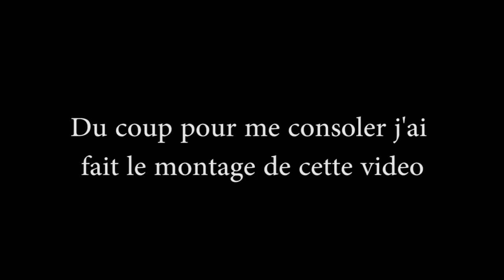J'étais censé bosser dans cette video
Mais finalement
. Adresse de la boulangerie : 22 Rue de Moscou, 75008 Paris
. Heure à laquelle j'écris cette ligne : 11:33
. Couleur de mon zgueg : beige